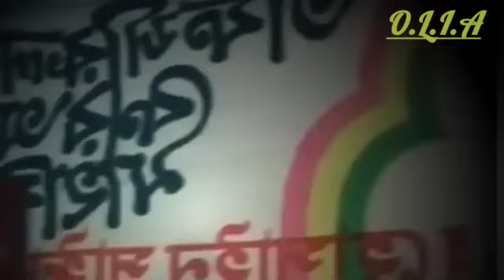যারা টেনশন ও হতাশ তাদের জন্য আল্লামা দেলাওয়ার হোসাইন সাঈদী ভাইরাল ওয়াজ